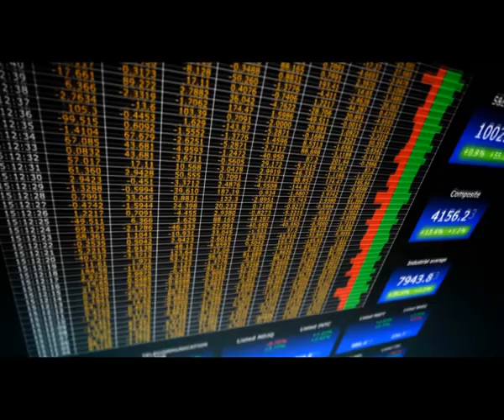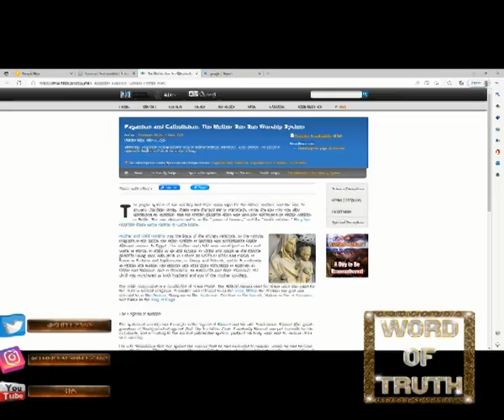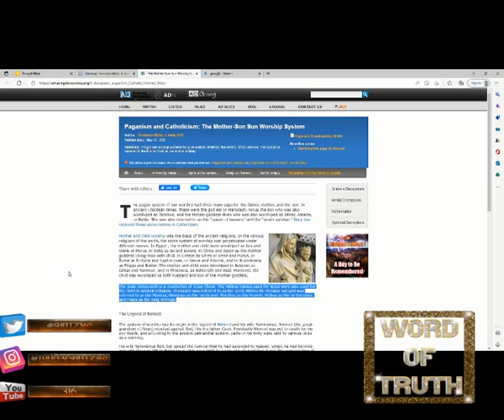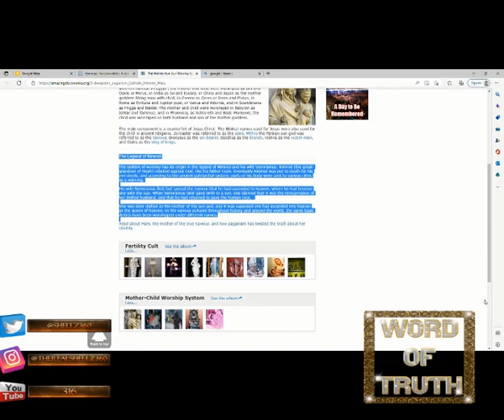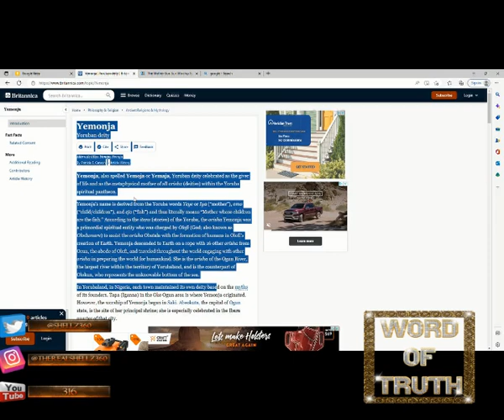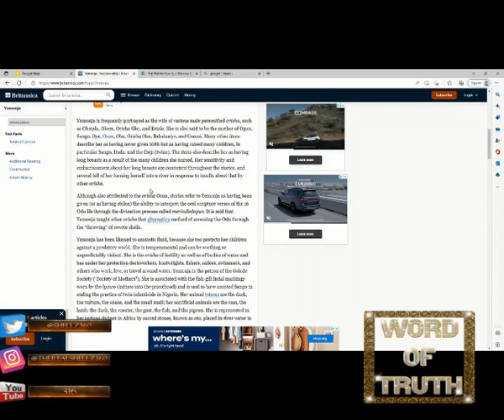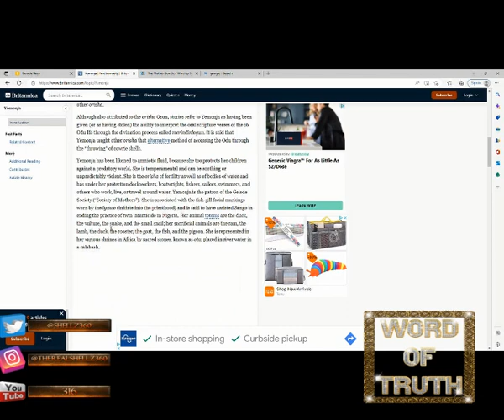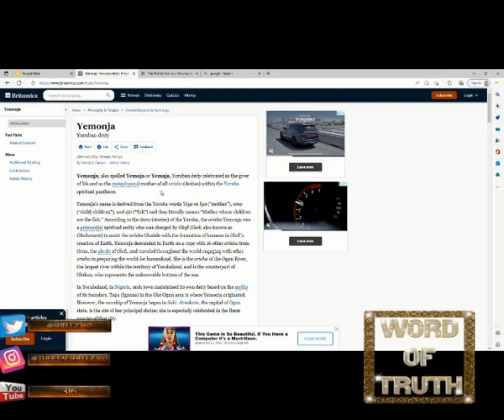Mother God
Let's talk.